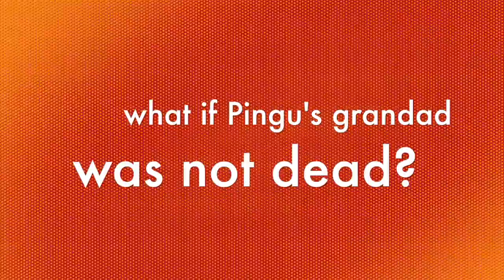[MLG #2] PINGU joins Faze clan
MLG PINGU joins Faze clan